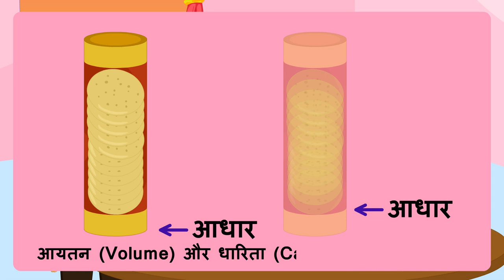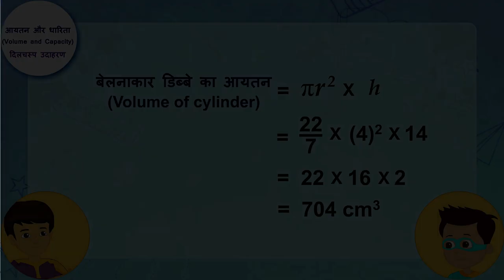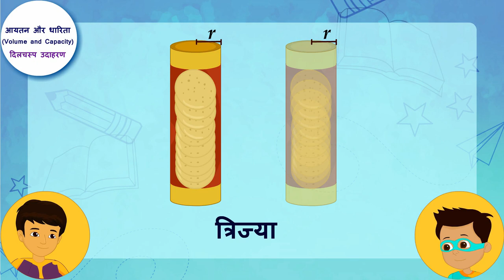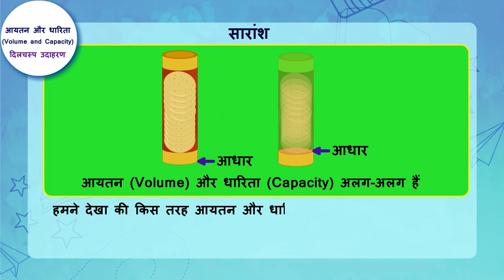आयतन और धारिता (क्षमता) | Part 2/2 | Volume and Capacity | Class 8 Maths | TicTacLearn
In this video, we explain रेखा-आलेख से सम्बंदित उदाहरण | Line Graph Example | Part 2/3 | Hindi | Class 8 | NERT | TicTacLearn

Part 1: रेखा-आलेख से सम्बंदित उदाहरण | Line Graph Example | Part 1/3 | Hindi | Class 8 | NERT | TicTacLearn

Part 2: रेखा-आलेख से सम्बंदित उदाहरण | Line Graph Example | Part 2/3 | Hindi | Class 8 | NERT | TicTacLearn

Part 3: रेखा-आलेख से सम्बंदित उदाहरण | Line Graph Example | Part 3/3 | Hindi | Class 8 | NERT | TicTacLearn